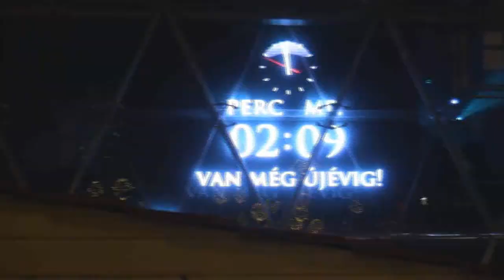Budapest, Hungary - New Year in Budapest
Video about travel to Budapest, Hungary.
Budapest is a beautiful Hungarian city where Buda and Pest lie on the banks of the Danube River. Budapest is the capital and the largest city of Hungary
Happy New Year in Budapest.